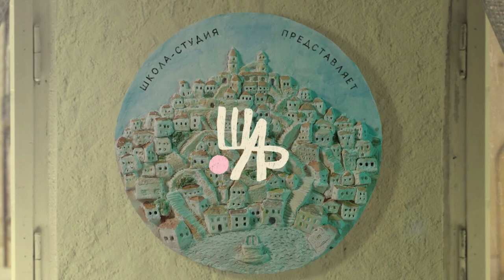Ступени (трейлер) | Steps (trailer) | Animated Short Film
Один день из жизни одинокого монаха-затворника, живущего в монастыре на вершине городка. Единственное живое существо, к которому он привязан – это лимонное деревце. Однажды оно засыхает, и монаху приходится отправиться за водой через весь город по ступеням города вниз к колодцу.
A day in the life of a lonely recluse monk living in a monastery at the top of the town. The only living thing he is attached to is a lemon tree. One day it dries up, and the monk has to go for water through the whole city along the steps of the city down to the well.

08′45″ / Russia / 2022

Режиссер: Марина Мошкова, Татьяна Мошкова
Продюсер: Студия «ШАР»
Автор сценария: Марина Мошкова, Татьяна Мошкова
Художник-постановщик: Татьяна Мошкова

Director: Marina Moshkova, Tatiana Moshkova
Producer: Studio SHAR
Writer: Marina Moshkova, Tatiana Moshkova
Production designer: Tatiana Moshkova

Awards / Награды:
Honorable Mention, Matera International Film Festival (Italy, 2022)
«The Best Animated Film» Prize, Procida Film Festival (Italy, 2022)
Diploma «For a bold experimental solution to the artistic imagery of the film», International Film Festival «Zolotoy Vitуaz» (Russia, 2022)
Diploma and Special Prize from the sponsors of the festival, Zero Plus International Festival of Films for Children and Youth» (Russia, 2022)
«The Best Animated Film on Christian Values» Prize, International Orthodox Sretensky Film Festival «Vstrecha» (Russia, 2023)
Incentive diploma «For original style», International Festival of Animation Films «Animaevka» (Belarus, 2022)
Diploma of the laureate of the II degree in «28+» age category, Animation Festival «Glavny Kadr» (Russia, 2022)

Corti da Sogni Antonio Ricci International Short Film Festival (Italy, 2022)
International Animated Film Festival «Constantine's Gold Coin» (Serbia, 2022)
International Animated Short Film Festival «Animax Skopje Fest» (North Macedonia, 2022)
CMS, International Children’s Film Festival (India, 2023)
Santiago del Estero Film Festival (Argentina, 2023)
International Festival of Audiovisual Production for Children and Adolescence «Kolibri» (Bolivia, 2022)
Rengo International Film Festival (Chile, 2022)
Zimbabwe International Film Festival (Zimbabwe, 2022)
Suzdal Animation International Film Festival (Russia, 2022)
International Film Festival «Zolotoy Vitуaz» (Russia, 2022)
Insomnia International Open Air Animation Film Festival (Russia, 2022)
Zero Plus International Festival of Films for Children and Youth (Russia, 2022)